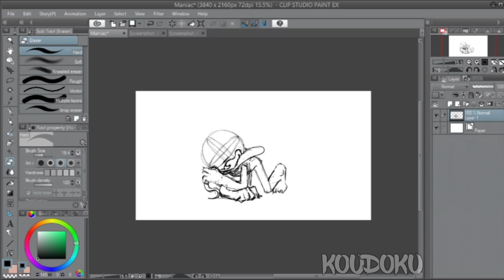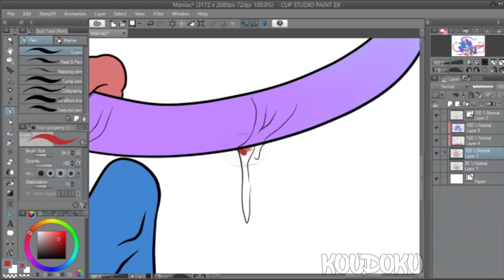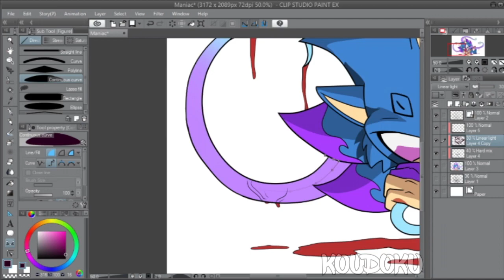Maniac the hedgehog [SpeedPAINt] Commission art WARNING GORE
Programms:
Clip Studio Paint 1.9.4